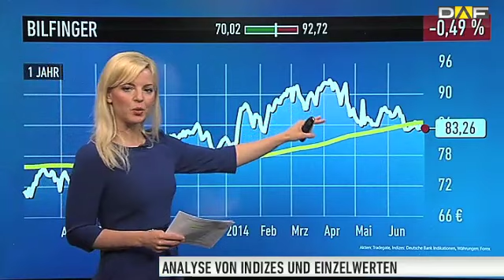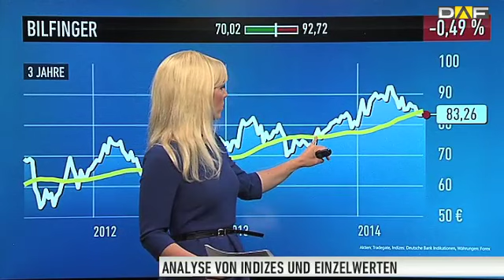Bilfinger-Aktie: Gewinnwarnung verursacht Kurssturz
Der Bau- und Dienstleistungskonzern Bilfinger gab am Dienstag eine Gewinnwarnung bekannt. Der Vorstandsvorsitzende Roland Koch zog in der Nacht zu Dienstag die Prognose für 2014 zurück. Er rechne mit einem Rückgang von 10 Prozent. Diese Nachricht lässt die Papiere in die Tiefe stürzen.